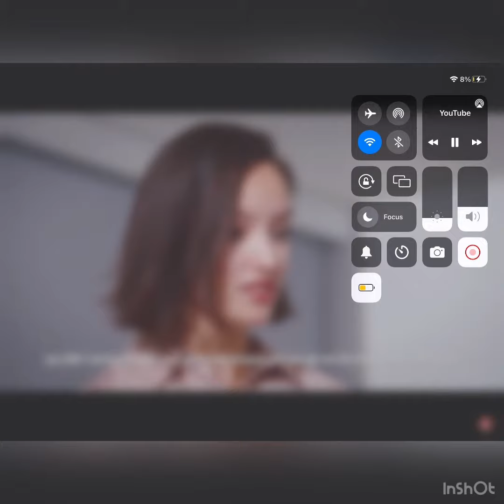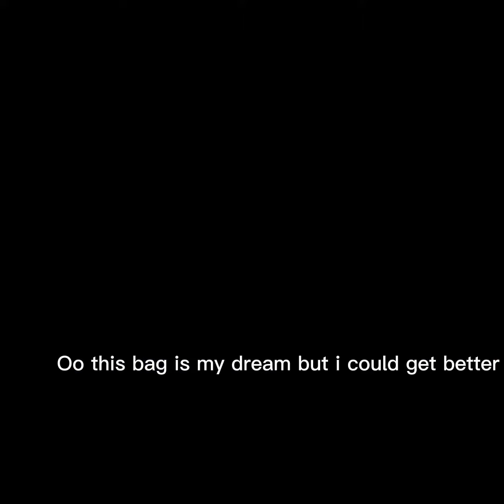Re done maybe?